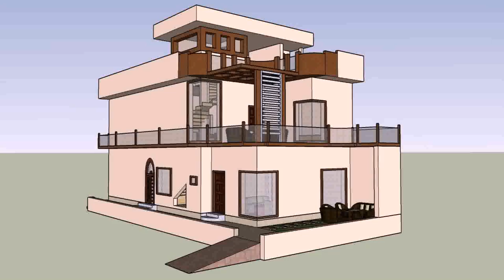House Design In Pakistan 5 Marla